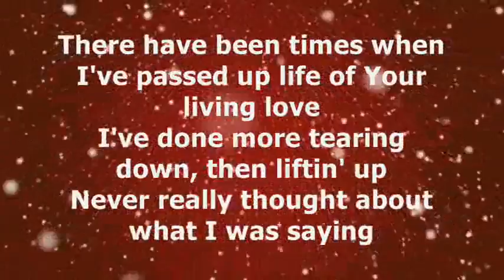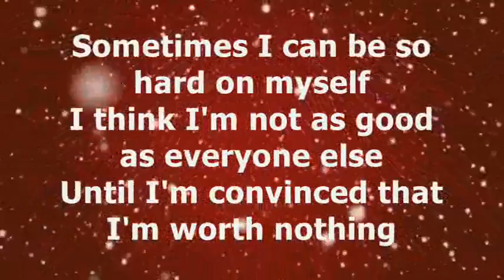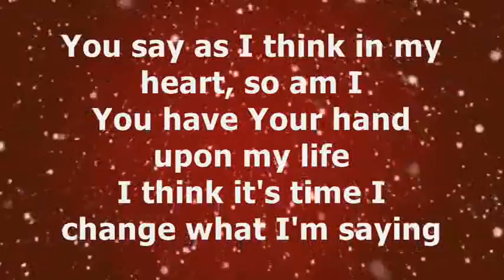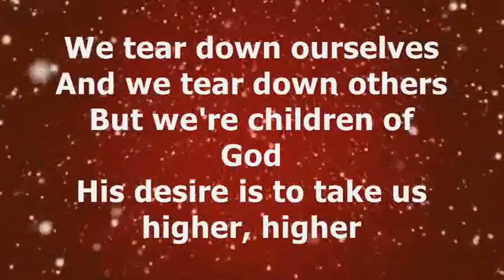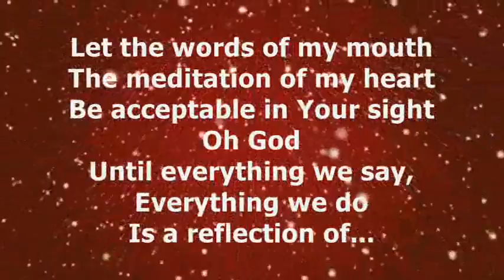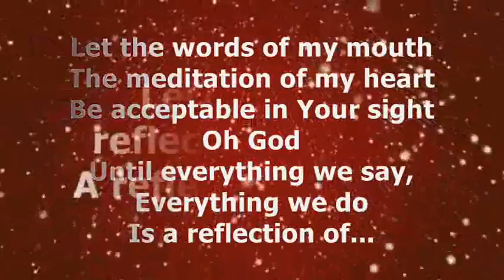Warren Barfield - Words of my Mouth [With Lyrics]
- Ronnel

*This is one of my favorite songs.. :D